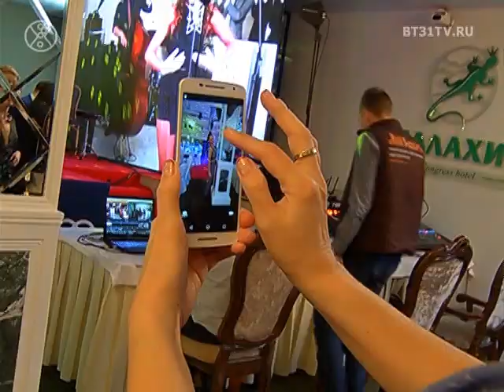Ресторанная премия «Что Где Есть» в Челябинске.